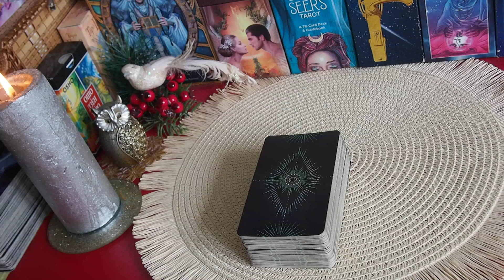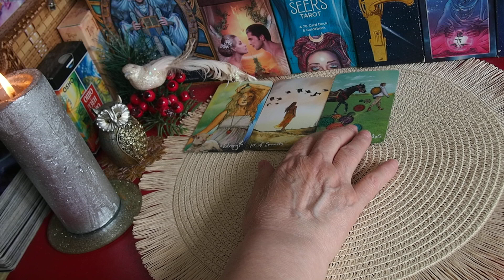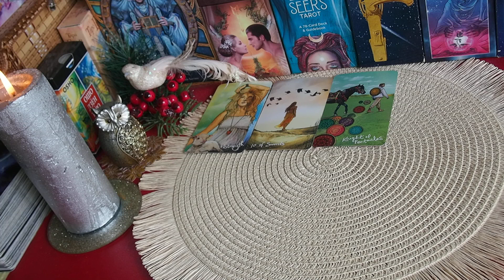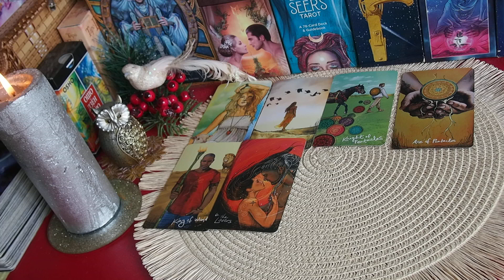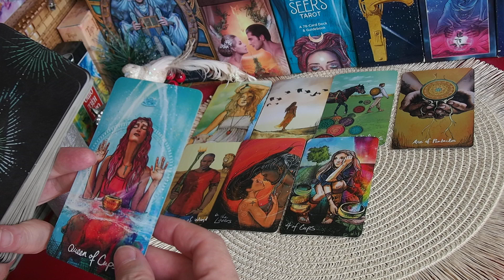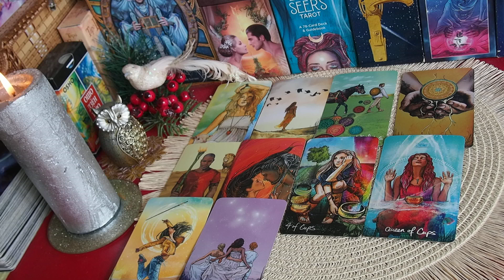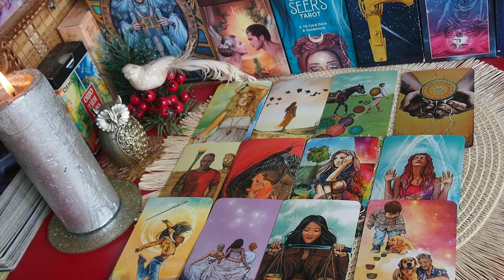КАРТА ДНЯ 27 июля 2023 . Прогноз Таро по знакам зодиака. Онлайн гадание.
КАРТА ДНЯ  27  июля 2023 . Прогноз Таро по знакам зодиака.  Главные события. Онлайн гадание.
Тайминг:  ОВЕН - 00:50, ТЕЛЕЦ ― 02:06, БЛИЗНЕЦЫ ― 03:10.  РАК -  04:34,  ЛЕВ ― 05:34, ДЕВА ― 06:35,  ВЕСЫ  -  07:58, СКОРПИОН ― 09:09, СТРЕЛЕЦ ― 10:14;  КОЗЕРОГ  - 11:16, ВОДОЛЕЙ ― 12:17, РЫБЫ ― 13:16.
Приглашаю вас на Сессии НАСТАВНИЧЕСТВА и на ИНДИВИДУАЛЬНОЕ  обучение (Курс Таро "ИНДИВИДУАЛ-ОБШЕНИЕ!) в закрытой группе Телеграм.